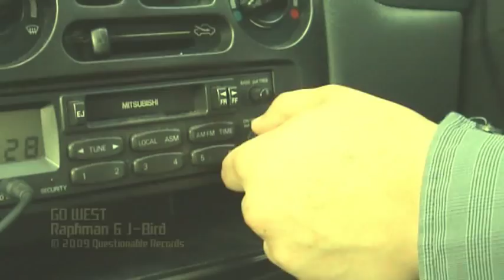Move along, nothing to see here...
It may only be 3 years overdue, and is sitting on by far the most dangerous place to store such a private file, but here it is! In all its sepia glory!

Josh... Happy Birthday!

**Video made public against my will. Authorised by the bossman, upstairs.